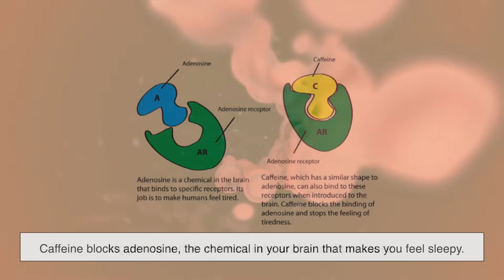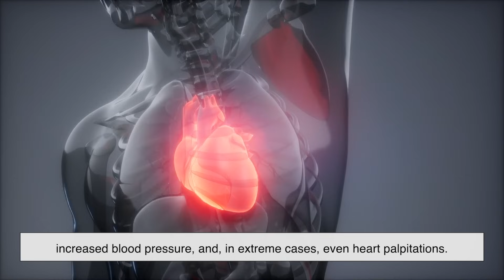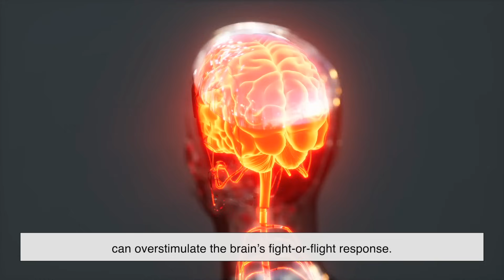What Does an Energy Drink Do to Your Body?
Energy drinks promise a quick boost, but what’s actually happening inside your body when you chug one down? In this video, we break down the immediate effects, the energy spike (and crash), and the long-term impact on your heart, brain, and sleep. Are they really worth it, or are they just an illusion of energy?

📌 Timestamps:
00:00 - Intro: The Truth About Energy Drinks
00:39 - The Immediate Rush: What Happens Right Away
01:33 - The Peak: Maximum Stimulation
02:15 - The Crash: Why You Feel Worse After
02:56 - The Hidden Impact on Your Heart & Nervous System
03:44 - How Energy Drinks Mess With Your Sleep
04:25 - The Long-Term Effects of Regular Consumption
05:12 - Can You Build a Tolerance?
15:40 - How Energy Drinks Affect Your Brain Over Time
05:39 - Are There Healthier Alternatives?
06:54 - Final Thoughts: Are Energy Drinks Worth It?

💬 Have you experienced the energy drink crash? Or do you have a favorite alternative?